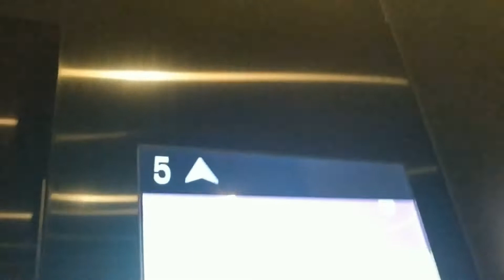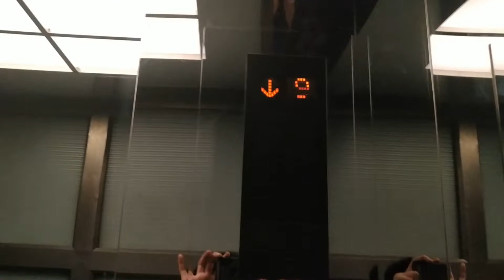Mitsubishi lifts at Novena Square (Tower B)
Manufacturer: Mitsubishi
Floors: 2, 4-18
Capacity: ?
Year installed: 2000
Rating: 5++/5
History: Original